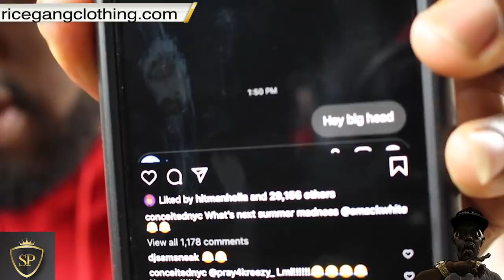IS CONCEITED RETURNING TO BATTLE RAP............. ON SUMMA MADNESS?? 😳